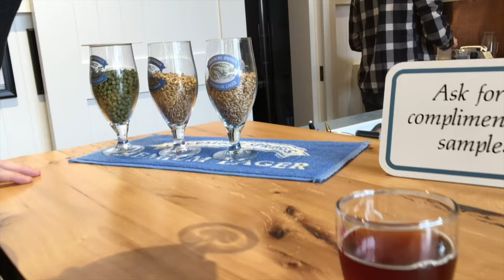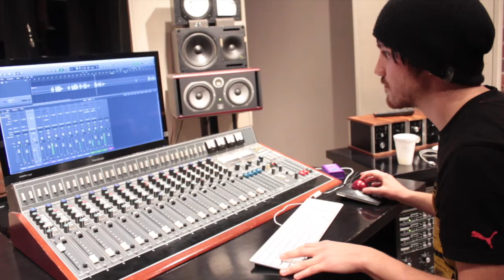skiing at blue mountain // feb 2016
On the first Wednesday of every month, I summarize the previous month's activities in 3 minutes or less (Watch this in your desktop for the full pop-up video experience). This month I skied at Blue Mountain, toured the Creemore Springs brewery, and released two cover videos with my friends Jessica Speziale and Across the Board.

Songs featured in this vlog:
"Shine" by Jessica Speziale

"Lost and Found" by Ellie Goulding [Across the Board Cover].

Sign up to my mailing list for NEW and EXCLUSIVE content

Special thanks:
Jessica Speziale
MC2Records
Geary Guitarworks
Across the Board

Pictured in video (in order of appearance):
Mitchell Roberts
Jessica Speziale
Matt Makarenko
Illya Vee
Eden Makarenko
David Sufrin
Darnell Toth
Nick Posthumus
Cian O Ruanaidh
David Chudnovsky
Crooked House Road
Monkey Junk
Across the Board